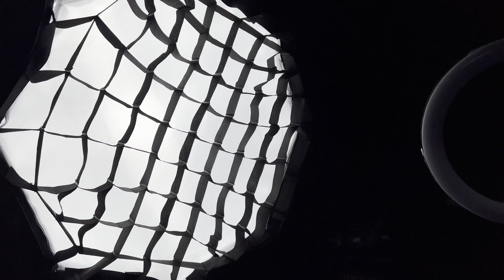PELÍCULA NA CÂMERA ATRAPALHA A QUALIDADE ? VEJA O TESTE